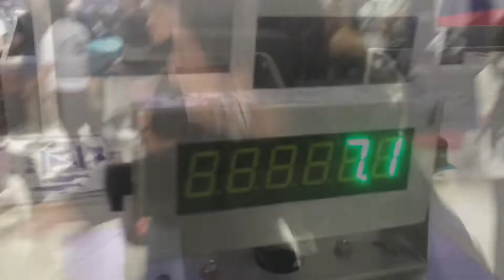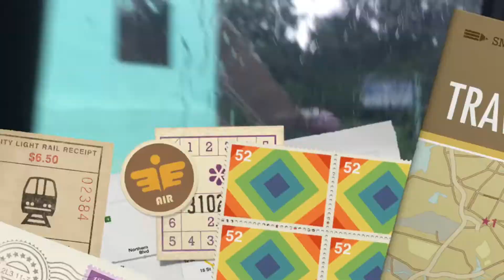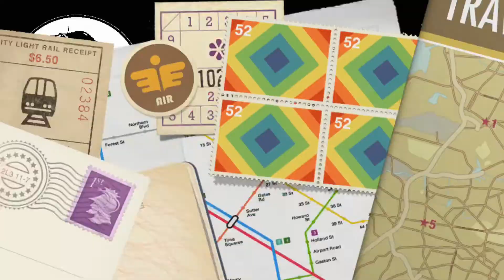Boracay for the first time ( Day 1 )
“ Sa wakas makakapunta na rin at masasaksihan ang kagandahan ng boracay sa unang pagkakataon “